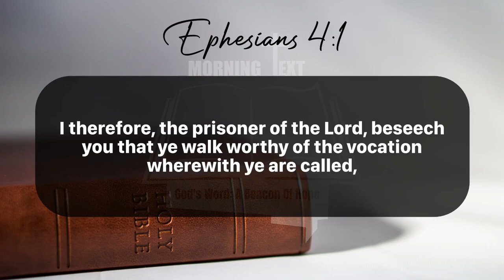Morning Inspiration and Bible Verse. (Ephesians 4:1-2) Saturday, July 20, 2024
Ephesians 4

1 I therefore, the prisoner of the Lord, beseech you that ye walk worthy of the vocation wherewith ye are called,

2 With all lowliness and meekness, with longsuffering, forbearing one another in love;